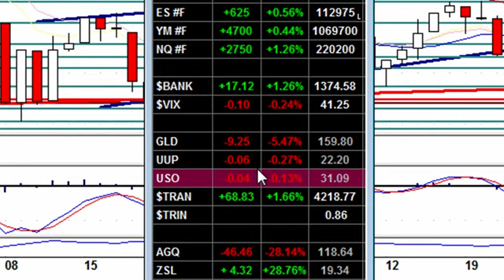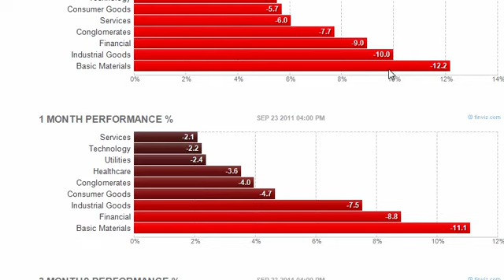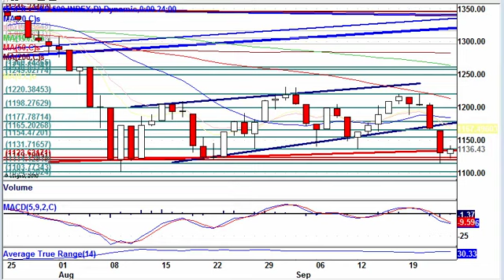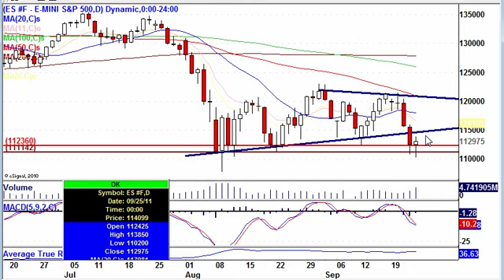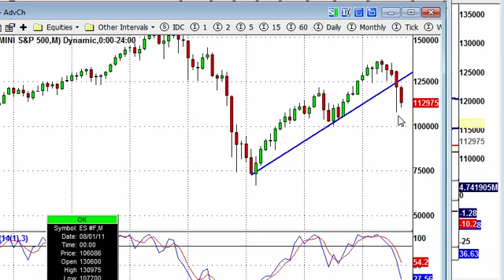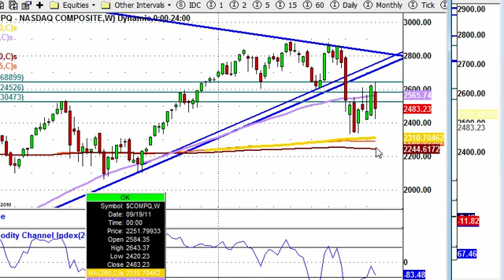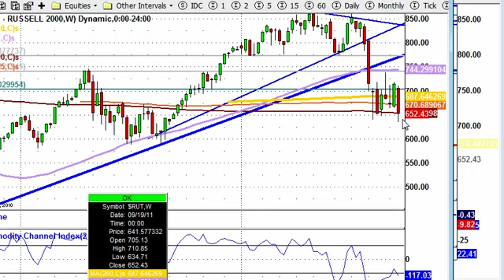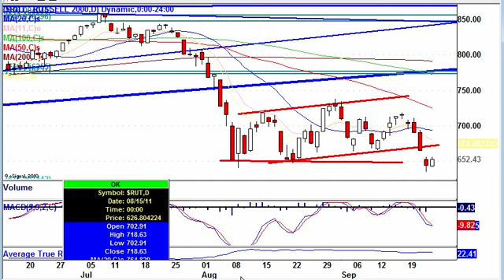9.25.11 Weekend Edition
Wall Street ended sharply lower for the worse week since October 2008 amid ongoing worries over a global slowdown.  Commodities sell-off hitting nine-month low; Gold down $100; silver tanks.